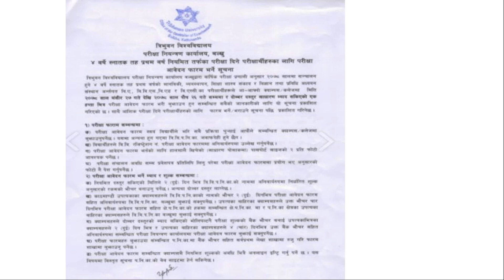Exam Update of BBS first Year Exam 2078! EXAM FORM OPEN FOR TU|परीक्षा को ताजा खबर |बिबिएस प्रथमवर्ष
Exam Update of BBS first Year Exam ! EXAM FORM OPEN FOR TU|परीक्षा को ताजा खबर | बिबिएस प्रथम वर्ष